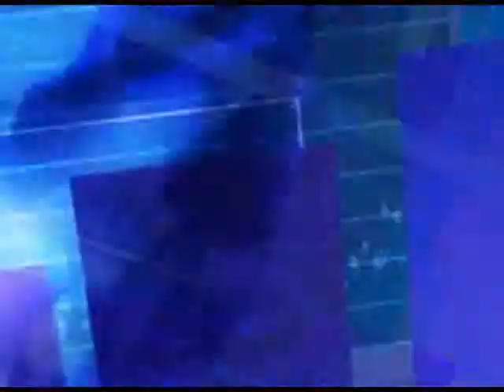20/09/2013 : Mi-séance : le CAC40 sans direction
Après avoir dépassé le cap symbolique des 4.200 points hier, le CAC40 marque une pause ce